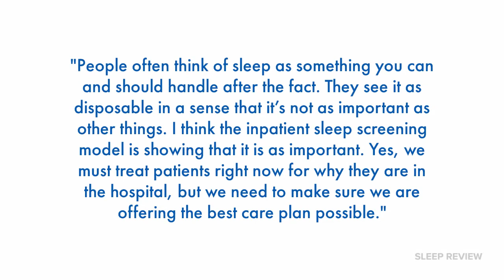Getting “In” with Inpatients: Andrea Ramberg, BA, CCSH, RPSGT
As sleep navigator for two hospital locations, Andrea Ramberg, BA, CCSH, RPSGT, refers high-risk patients for sleep studies before they wind up in the hospital again.

In her work with Illinois-based Centegra Health System, Andrea Ramberg, BA, CCSH, RPSGT, prides herself on asking the right questions at the right time. It’s a talent that has taken her from night technologist to sleep navigator for Centegra’s multi-hospital inpatient sleep screening program.

Similar to a breast health navigator or oncology nurse navigator, sleep navigators guide patients to make informed decisions. In this role, Ramberg combines a healthy respect for the science of sleep with a keen bedside manner that alleviates patient anxieties.

Splitting her time between Centegra hospital locations in McHenry and Huntley, Ramberg sees patients who are flagged after responses from the STOP-Bang questionnaire raise concerns.